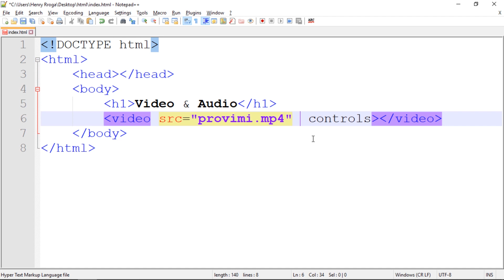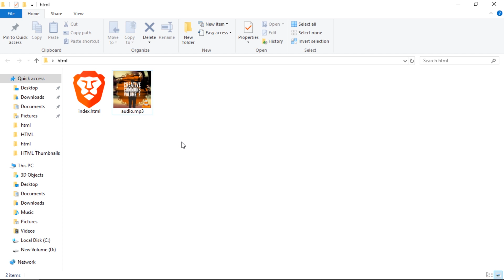Video dhe Audio | Media | HTML | Zhvillim në Web | Informatikë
Në këtë video do ju tregoj se si të vendosni dokumenta audio dhe video ekskluzivisht për faqen tuaj.